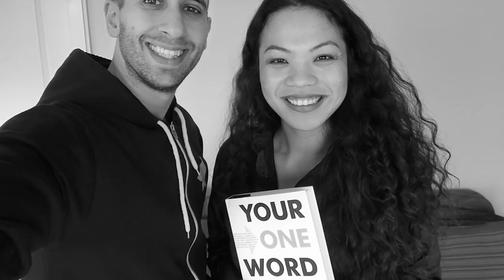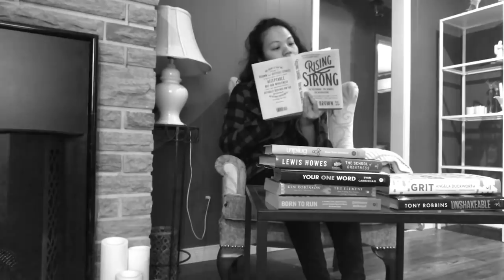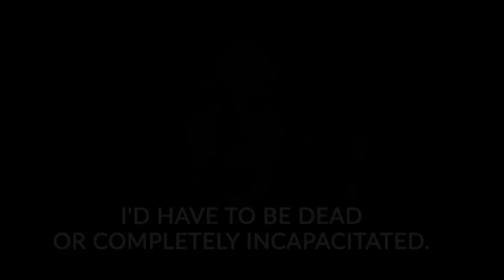"I am the CATALYST for CHANGE!" - UnlockingLily Ep. 14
✎ In today's video, Lily is sharing with you her story on becoming a coach. :)

Cheers,
Evan